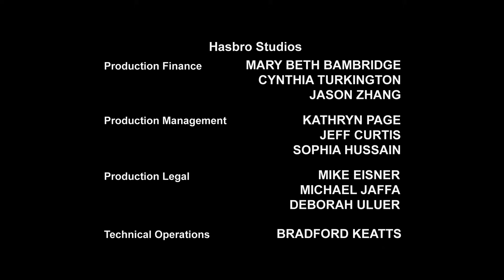Transformers: Prime | S02 E02 | Episodio COMPLETO | Animación | Transformers en español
Transformers: Prime | S02 E03 | Episodio COMPLETO | Animación | Transformers en español

El tratado de paz entre los Autobots y los Decepticons se pone a prueba cuando llega una nueva amenaza que trae una guerra de otra realidad.

¡Autobots, a rodar! Bienvenidos a Transformers en Español - Canal Oficial: El único lugar donde podrás ver a todos tus Autobots y Decepticons favoritos en nuevos episodios completos llenos de acción de Transformers Prime, Cyberverse, Robots in Disguise, Rescue Bots, Rescue Bots Academy y mucho más. Desde Optimus Prime contra Megatron, pasando por las aventuras de Bumblebee en el Ciberverso, hasta las mejores transformaciones de robots con Heatwave, Chase, Hotshot y Whirl.

En Transformers Prime, después de presenciar accidentalmente un enfrentamiento Decepticon-Autobot, tres adolescentes, Jack, Miko y Rafael, se convierten en los aliados de confianza de los Autobots y juntos se embarcan en varias aventuras. ¡Únete a Bumblebee y Optimus Prime con NUEVOS EPISODIOS cada semana en su lucha contra los decepticons!

Conoce a los personajes de Transformers:

Autobots:
Optimus Prime
Bumblebee
Perceptor
Grimlock
Ratchet

Decepticons:
Megatron
Shadow Striker
Soundwave
Shockwave
Deadlock